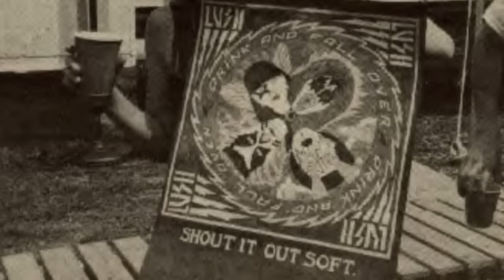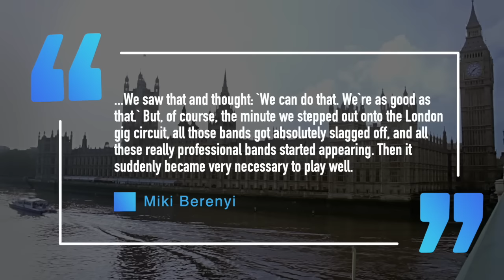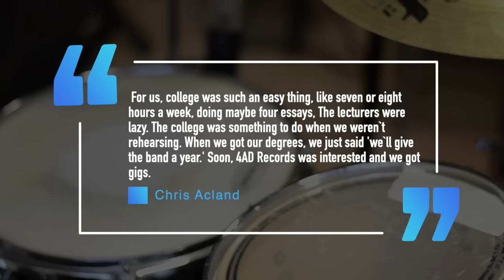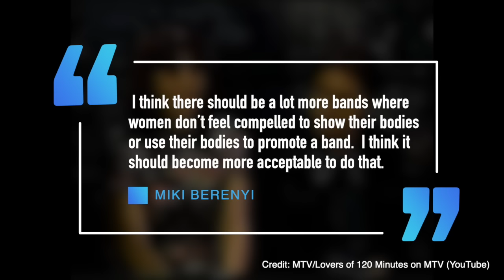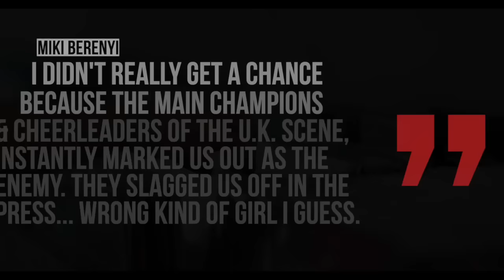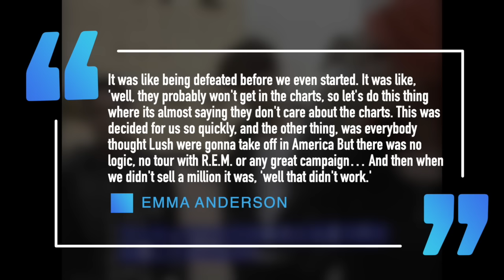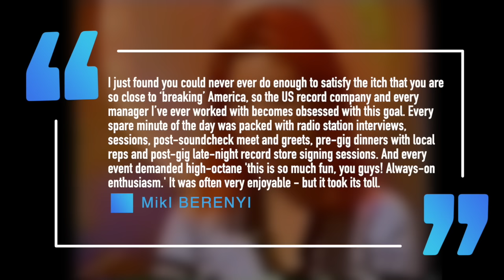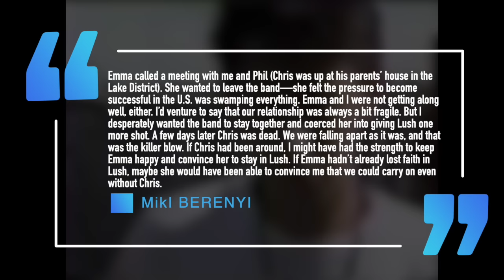Lush: Whatever Happened To The Band Behind 'Sweetness & Light' & Miki Berenyi, Emma Anderson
Big thanks to lightfromadeadstar.org for housing so many great articles, photos and background on the band.